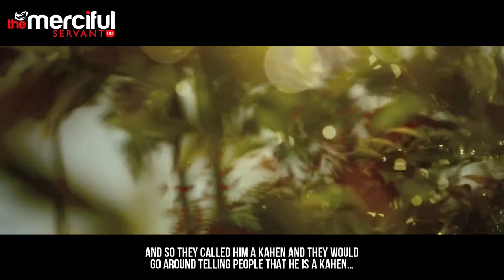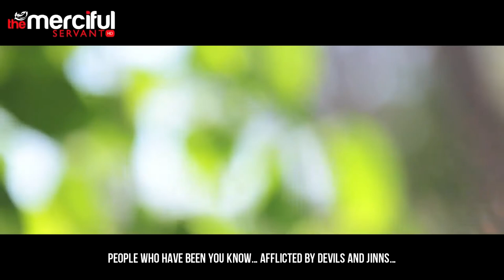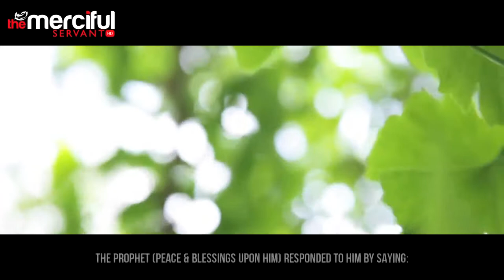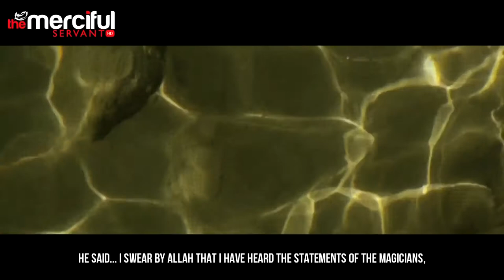The Name Calling Life of The Prophet s